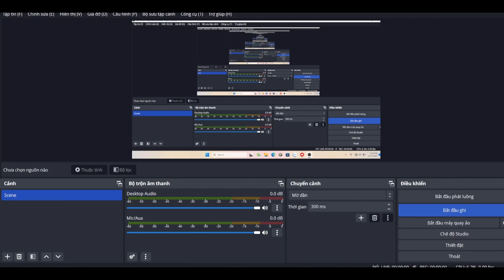Dynasty Warriors 5 XL : Lu Bu Xtreme Mode Battle Of Xi Liang - Mission 29